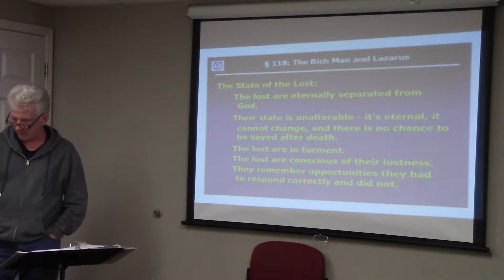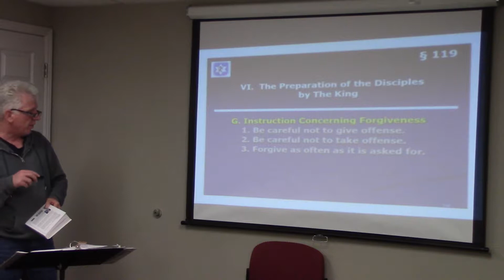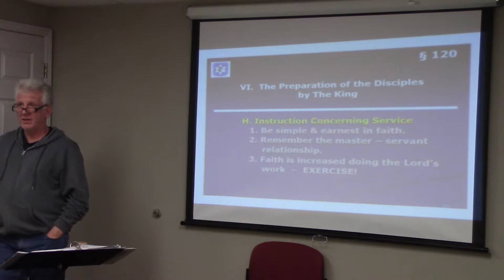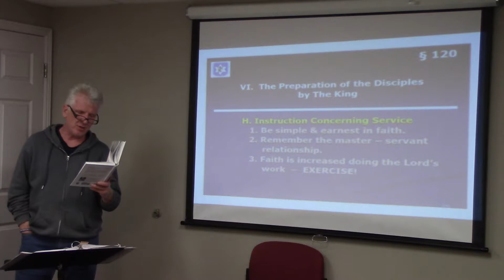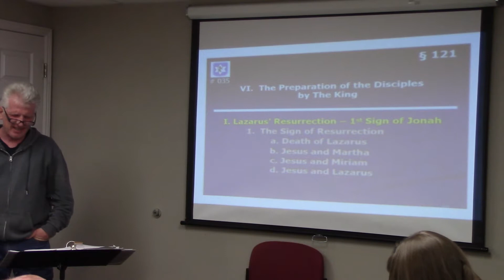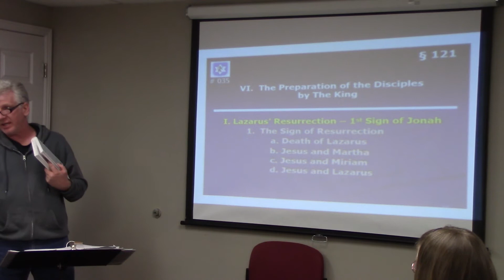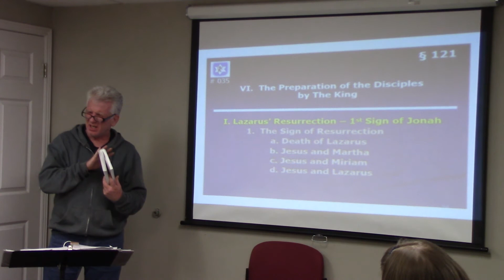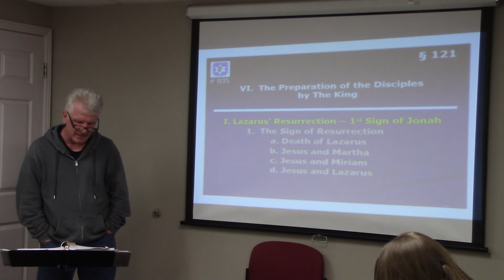Life of Messiah from a Messianic Jewish Perspective Session 43 4 April 201901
This session finishes discussion on the nature of the afterlife for the righteous, the unrighteous and the demonic realm. It concludes with a partial discussion of the death and resurrection of Lazarus, one of three signs of Jonah given to Israel to believe upon Yeshua.